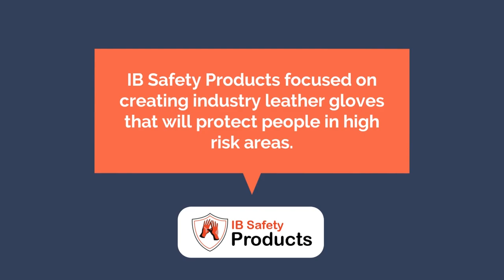Leather Leg Gloves 1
IB Safety Products is a company that We offer a wide gamut of mens Leather Leg Gloves manufactured from high quality metisse leather processed in our own tanneries. We sells leather hand gloves, leahter leg Gloves, lether apron on standard and special sizes as per customer requirements. The gloves are comfortable to wear and Optimum quality of Leather Leg Gloves is provided in different sizes that are made up of premium quality of leather sourced from certified vendors of the customers. Get the Contact Detail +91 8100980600.